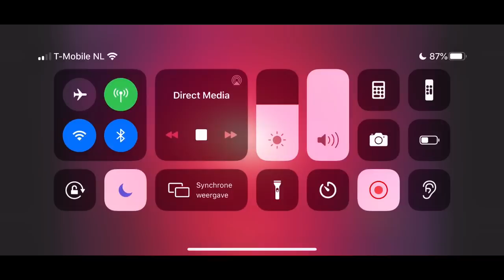Curacao Gemeente van NL mening Gino Coelho Artiest en Hendrik de Windt Tv Direct 13 12 05 2020